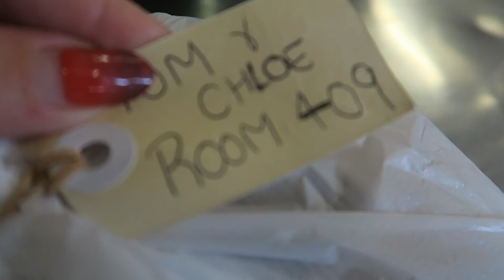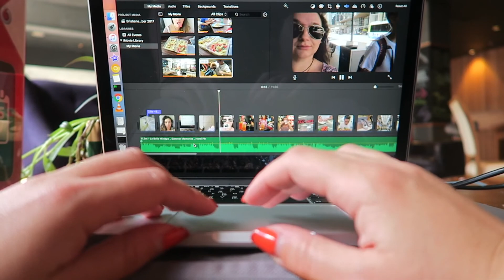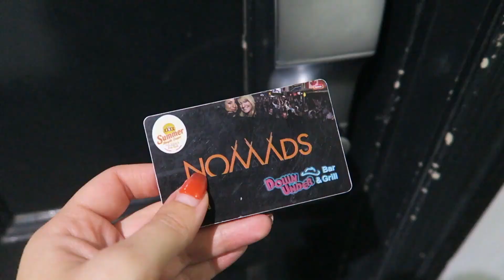Brisbane | 3 | October 2017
Videography | Canon G7 X ; FHD 60p ; 1080p

Music | David K & The Oh Hello's - Like the Dawn
              FlicFlac - Triangle